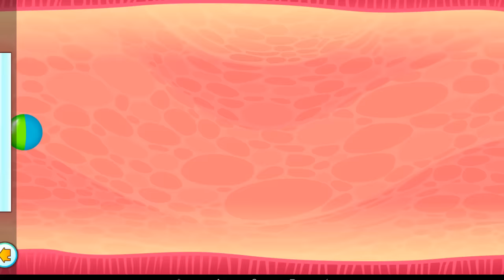DUDDU all day in HOSPITAL 🚑 (ALL DOCTOR GAMES UNLOCKED) gameplay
Best way to experience why dog DUDDU is a man’s best friend!

Let us introduce you Duddu, our new dog! He is a super nice dog who lives in a wonderful world full of fun and adventure. Become a part of Duddu’s everyday life and build a true friendship with your new virtual pet.

• As a new pet owner, you are responsible for feeding, putting asleep, entertaining and looking after your own dog in his lovely house. Choose his best outfit. In addition, you will have to take care of your scout dog in the wild as well! Duddu will pee behind the bush, take a shower under the waterfall, have a picnic in the nature and sleep in the real doghouse.

• Visit every corner of Duddu’s world and all of his friends, too. Take him on vacation to the sunny island with a cosy hammock and coconut palms. Customize your own pirate ship and teach Duddu different tricks at the dog school. Enjoy dancing in the club, exercising in the gym, painting and doodling in the gallery or playing drums and piano in the music centre. Have fun exploring the colorful world where the Sun goes up and down whenever you want.

• Test your pet vet doctor skills and give Duddu the treatments he needs. Get rid of the annoying fleas, treat his runny nose, fix a broken leg or cure a stomach ache, viral infection and wounds. Pick some medicinal herbs and cook potions at the outdoor fireplace.

• Play over 30 different mini games and earn some coins or other goods. Have fun playing Bubble Shooter, Solitaire, Archer, Pirate Battle, Brick Breaker, Block Puzzle, Treasure Island, Moto Racer, Fruit Connect, Space Explorer, Hen Farm, various cooking games and many others. Go shopping and buy some unique pieces of furniture, food and clothes or customize your pirate ship and your house.

• Complete daily challenges to learn about the dog’s habits and become a master of achievements to get some extra rewards. Check your mailbox everyday, you may find a surprise gift from a special friend.

This new pet game is a guaranteed fun for people of all ages. Taking care of a pet gives you a sense of responsibility and loyalty. All you need to begin the fun journey is your own Duddu dog game!

Enjoy watching On the channel CrabbyCat